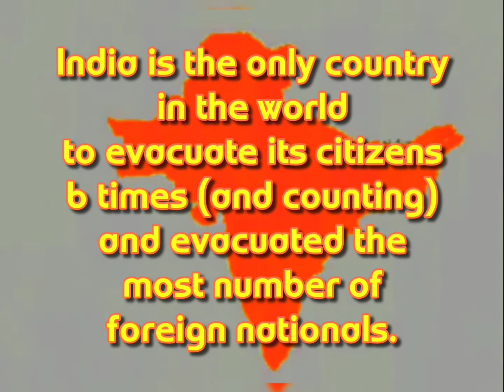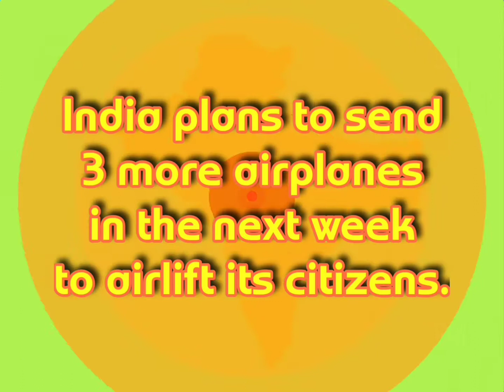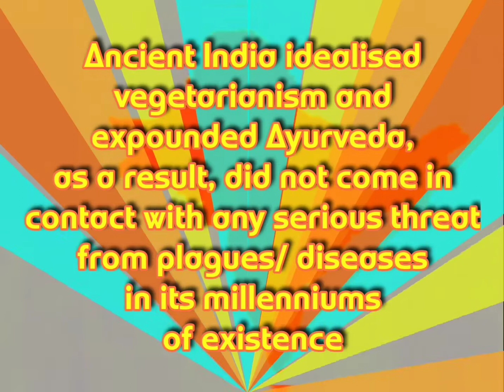INDIA wages WAR on CORONA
Absolutely proud of our nation and its leadership